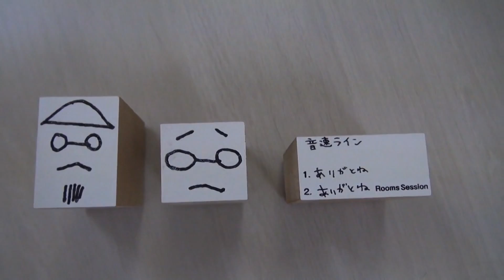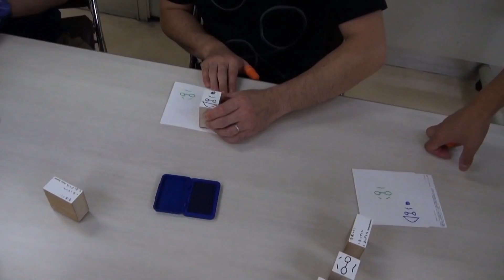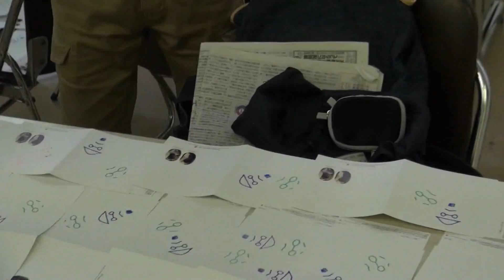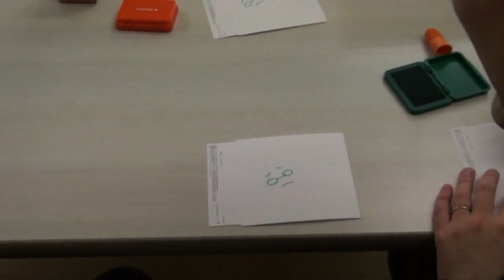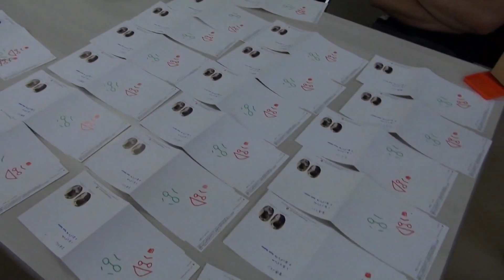音速ライン「ありがとね」ジャケットスタンプ押し作業風景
2013年、結成10周年を迎えた音速ラインの
タワーレコード限定のシングル「ありがとね」。
今作はクリエイティブディレクター箭内道彦氏が
Vocal藤井の気持ちになって作詞、そしてCDジャケット、MVのアートディレクションを手掛けた。
そんなジャケットはメンバーの似顔絵をスタンプにした物
を
メンバーが一枚一枚全て手押しで製作したため
1枚1枚が全て別の絵柄のジャケットに。

10月9日にはニューアルバム「from shoegaze to nowhere」をリリース。
それに伴い全国4か所でツアーも敢行。
■TOUR K-ROCK 2013
・10月19日(土)umeda AKASO
・10月24日(木)名古屋 CLUB QUATTRO
・10月26日(土)郡山 Hip Shot Japan
・11月2日(土)新木場 STUDIO COAST